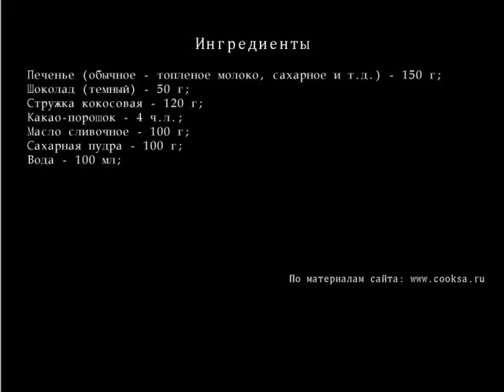Шоколадно кокосовый рулет без выпечки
Такой рулет  понравится и детям, и взрослым. Очень вкусный! Мне нравится, что он получается не приторным и делается быстро и легко.
Ингредиенты для Шоколадно-кокосового рулета (без выпечки)
    Печенья  (обычное - топленое молоко, сахарное и т.д.)  — 150 г;
    Шоколада  (темного)  — 50 г;
    Стружки кокосовой — 120 г;
    Какао-порошка — 4 ч.л.;
    масла сливочного — 100 г;
    Сахарной пудры — 100 г;
    Воды — 100 мл;
Шоколадно-кокосовый рулет (без выпечки) рецепт